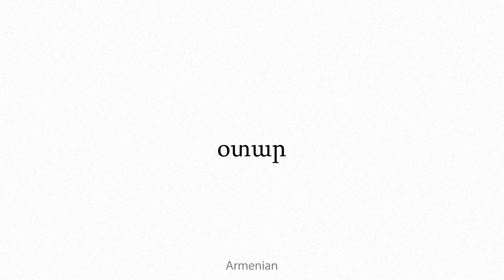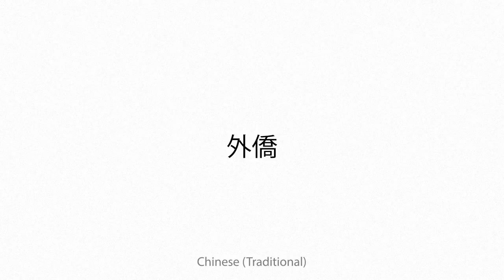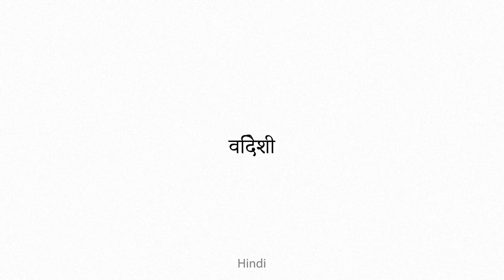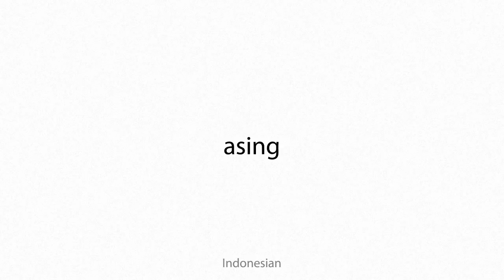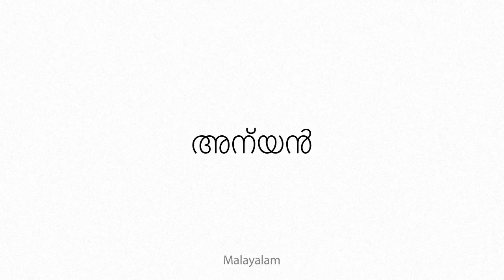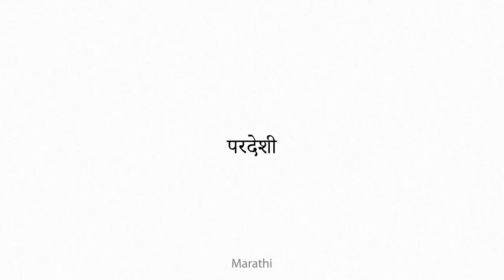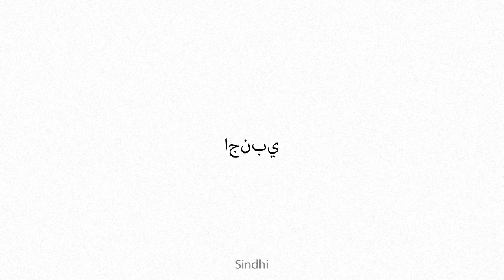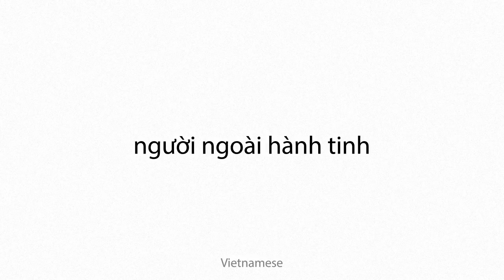alien Multilingual Translation